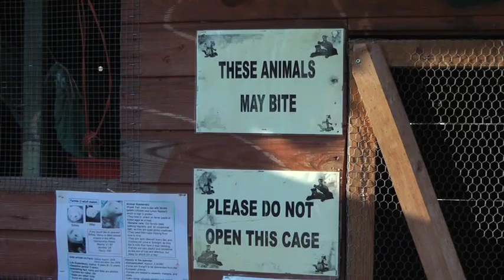Stepney Green - Homeless and Former Prisoners are Getting Back to Work Through Gardening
In the middle of Urban Stepney Green one can find a little farm. Here, an organisation called Streetscape has set up a base to help ex prisoners and long-term uneployed to get a job in gardening.